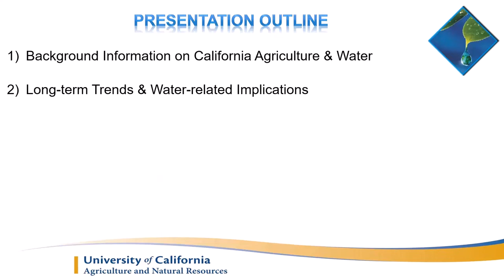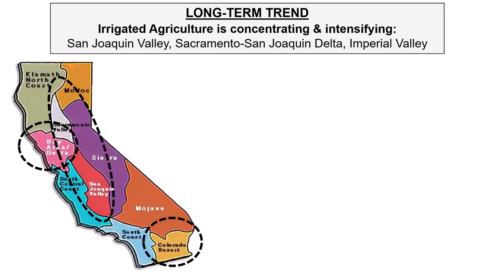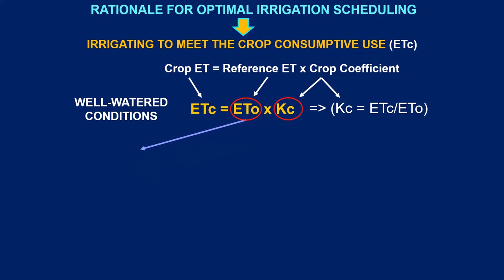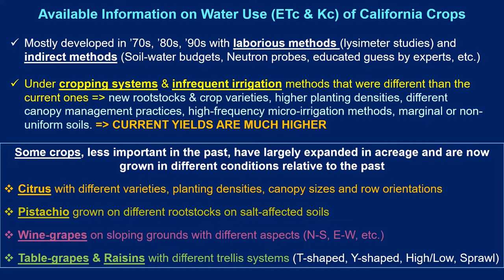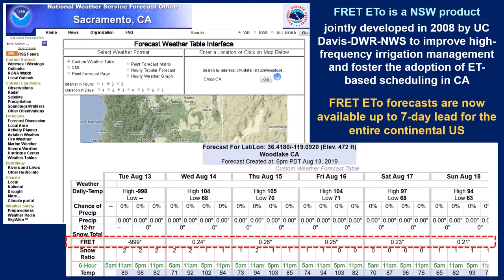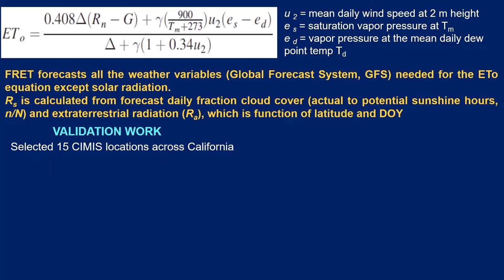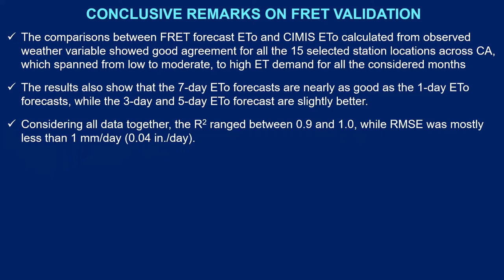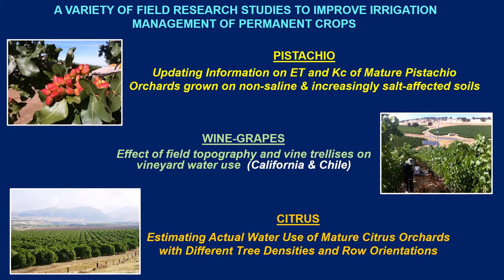Research & Ext. Efforts to Enhance Ag Water Management for Specialty Crops in the San Joaquin Valley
Dr. Daniele Zaccaria is Associate Professor and Agricultural Water Management Specialist in Cooperative Extension at the Department of Land, Air and Water Resources of University of California, Davis. Dr. Zaccaria completed his Ph.D. in Civil and Environmental Engineering – Irrigation Engineering Division at Utah State University (USA) in 2011, and his Masters of Science in Land and Water Resources Management at the International Center for Advanced Mediterranean Agronomic Studies – Mediterranean Agronomic Institute of Bari, Italy (CIHEAM-MAI Bari) in 1998.  Before joining the UC Davis faculty in 2013, he served as Scientific Officer at the International Center for Advanced Mediterranean Agronomic Studies (CIHEAM-MAI Bari) since 1998.